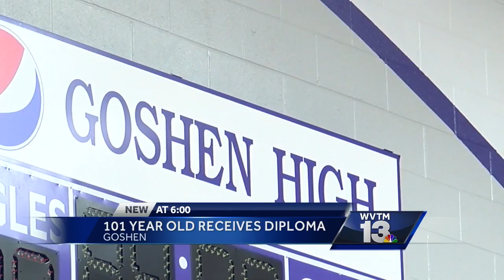101-year-old man earns diploma at Goshen High School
101-year-old man earns diploma at Goshen High School